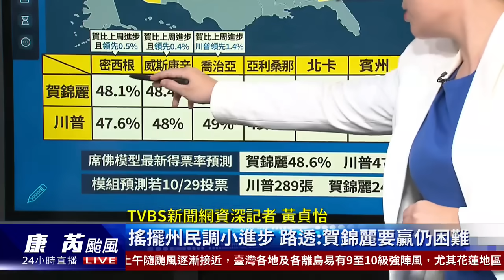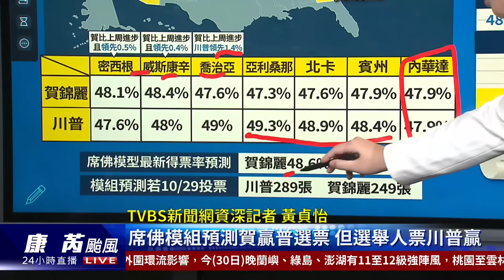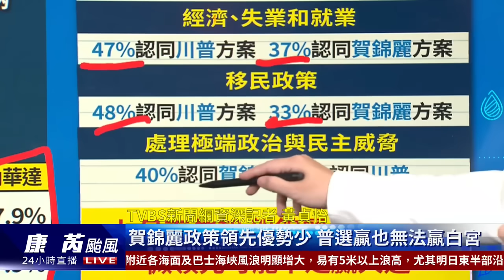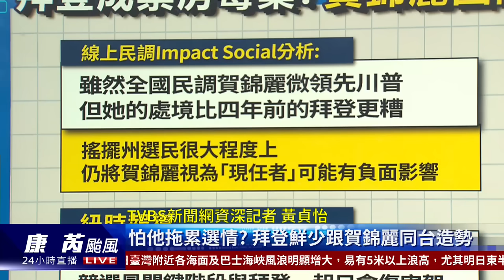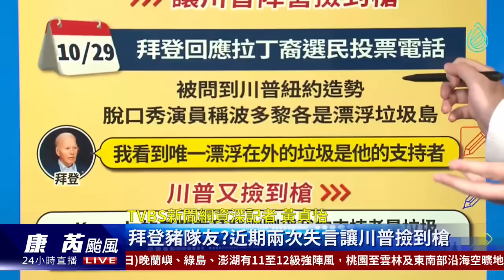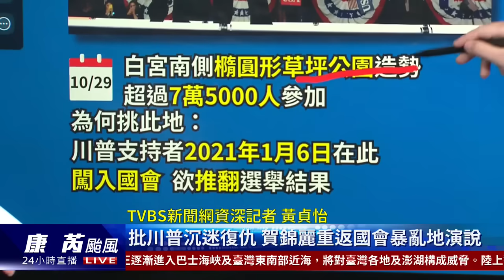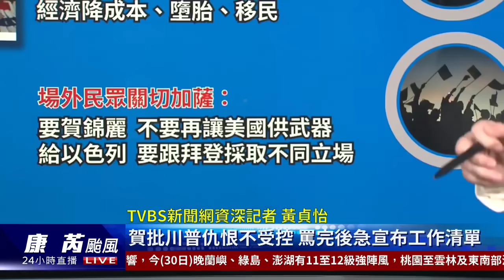2024美國總統大選 賀錦麗領先但路透分析要贏仍難 為何不找拜登站台 演說重返川普粉絲國會暴亂地｜TVBS聊國際PODCAST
美國總統大選進入緊鑼密鼓階段，民主黨候選人賀錦麗，在包括密西根、威斯康辛、喬治亞等搖擺州，民調支持度略微增加。但為何路透分析，要贏過川普還是困難？另一方面，賀錦麗重返2021年1月、川普粉絲國會暴亂地點演說，聚集7萬5千人相挺，痛批川普沉迷復仇，不過賀錦麗為什麼沒找拜登站台？主播彭志宇和TVBS新聞網資深記者黃貞怡帶您一起來看看。